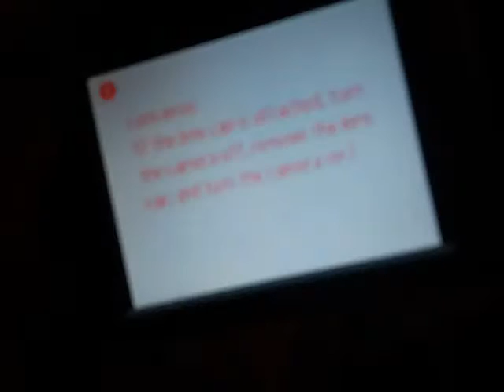MY CAMERA BROKE... =(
Regular uploads will resume soon...I promise. I might put together a video or two in the meantime. Thanks for understanding!